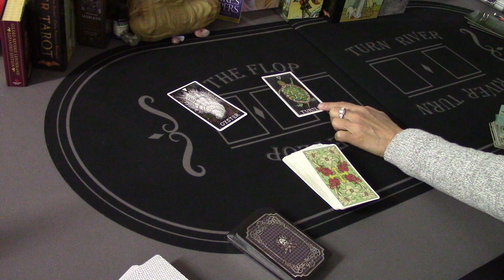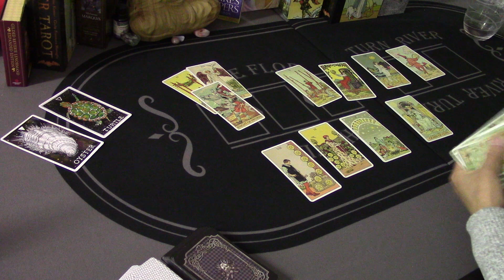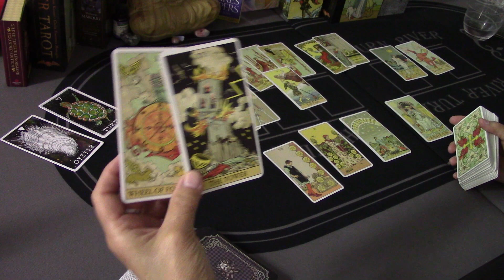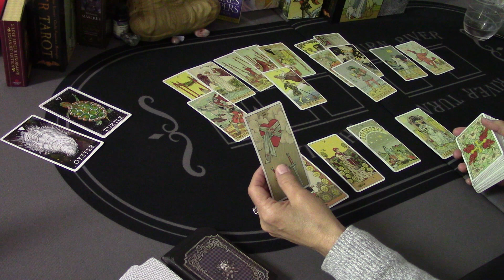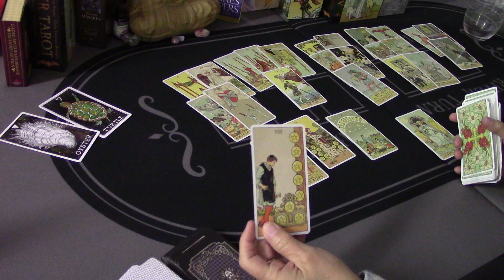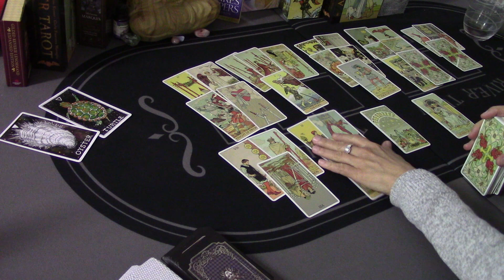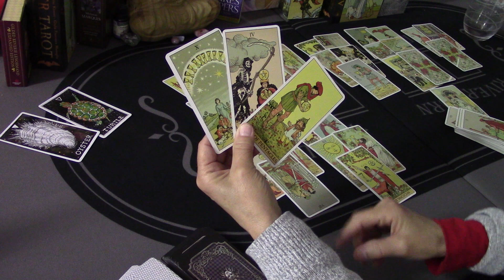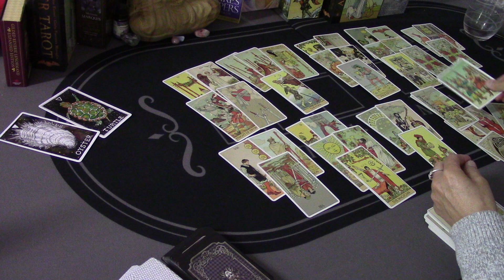SCORPIO~THEY'RE MAKING PLANS..SECRETIVELY....LOVE APRIL 2020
RENT ALL $15/BUY ALL $17.  Individual videos are available.  All 3rd party readings include a reading solely on your person as well.   For emergency readings, see the About Tab and state in email "Emergency Reading".  Please see the About Tab for all Details on all other readings/prices.  Thank you for liking, sharing, etc. Sending good vibes...Denice